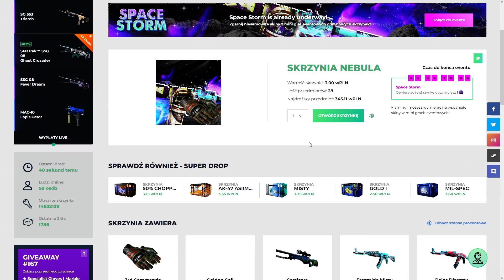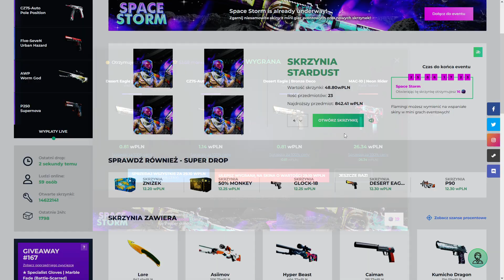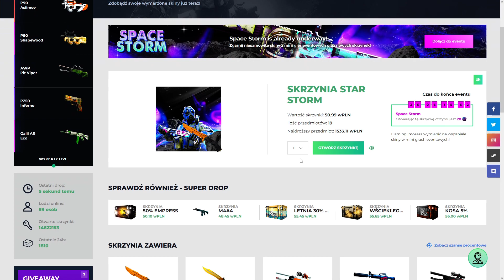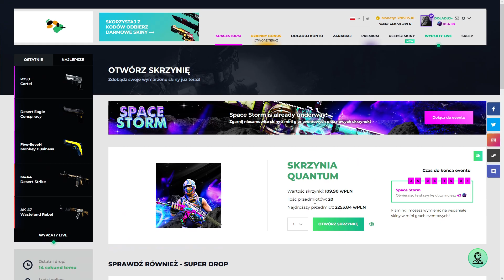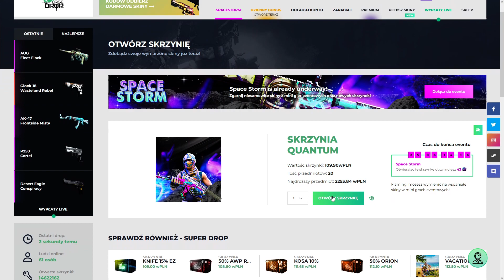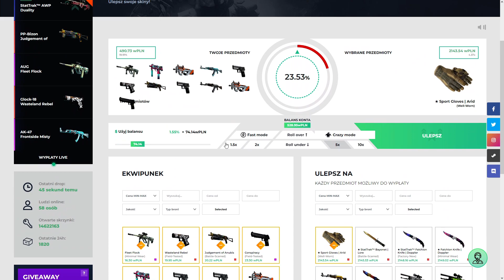TO BYŁO NIESAMOWITE !